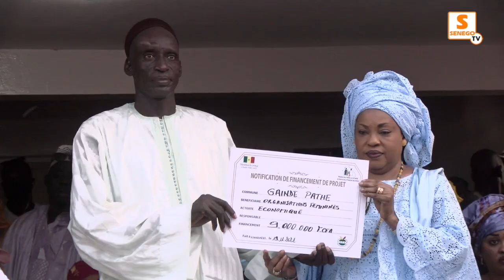KOUNGUEL: FANTA SALL ET MAYACINE CAMARA A MACKY SALL ''KOULA DIOKH NDECKI, AGNE AK NDIOGONAL SOULA..